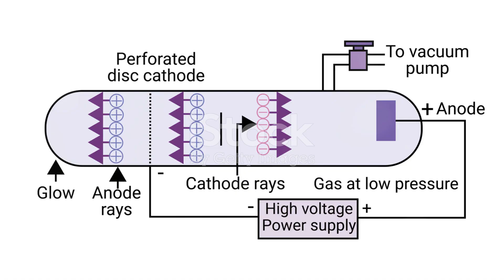Cathode Rays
In this fascinating video, we delve into the captivating world of cathode rays, explaining their production and detection in a way that's both simple and engaging. Join us as we demystify this phenomenon and explore its applications.

Discover the science behind cathode rays and how they are created, from the fundamental principles to the pioneering experiments that paved the way for our understanding. We'll break it down step by step, making it easy to comprehend for audiences of all backgrounds.

But that's not all - we'll also shed light on the different methods used to detect cathode rays, uncovering the ingenious techniques scientists employ to study this intriguing phenomenon. From the classic cathode ray tube to cutting-edge instruments, we'll explore the tools that unlock the secrets of this incredible radiation.

Whether you're a science enthusiast or just curious about the wonders of the natural world, this video is sure to captivate you. So sit back, relax, and join us on this enlightening journey into the realm of cathode rays.

OUTLINE:

00:00:00 Introduction to Cathode Rays
00:00:21 What are Cathode Rays?
00:00:44 The Production of Cathode Rays
00:01:04 Detecting Cathode Rays
00:01:44 Summary of Cathode Rays
00:02:07 Significance of Cathode Rays
00:02:23 Conclusion